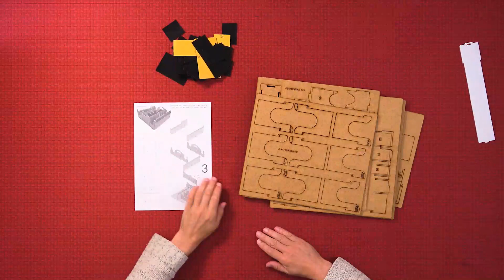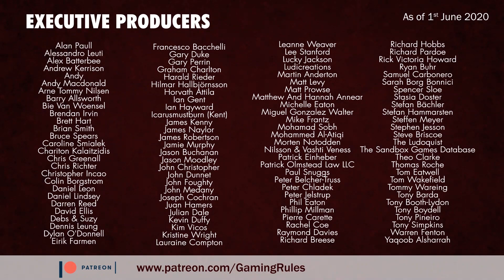E Raptor Insert for Tainted Grail - Assembly timelapse video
This is a timelapse video of me and Vicky assembling the E-Raptor insert for Tainted Grail
Thanks to E-Raptor for providing this insert.